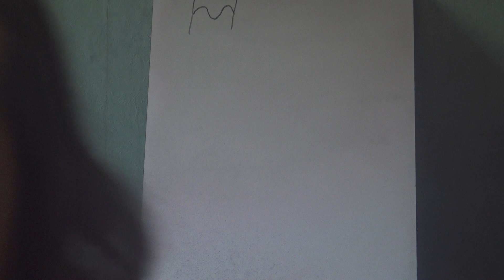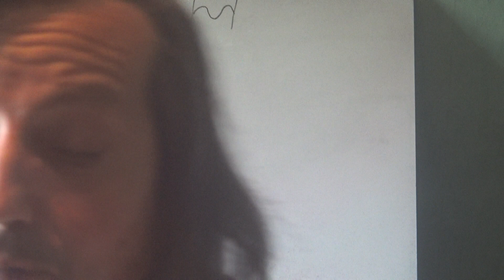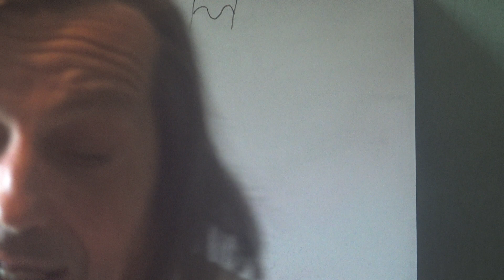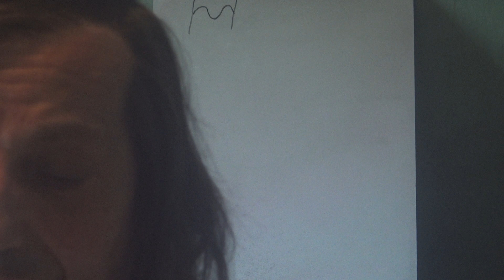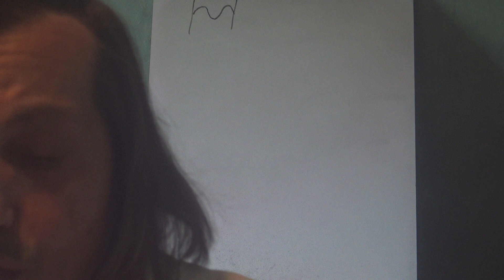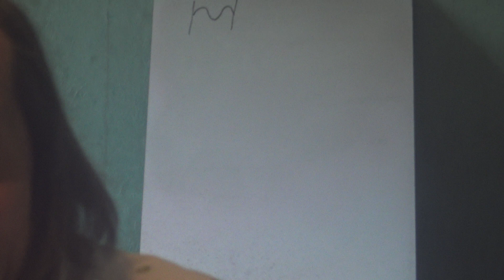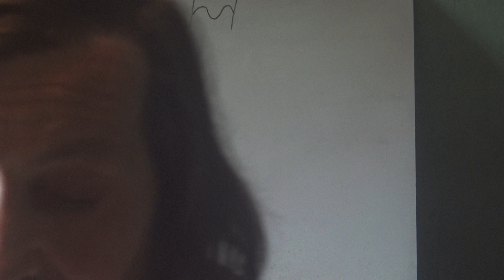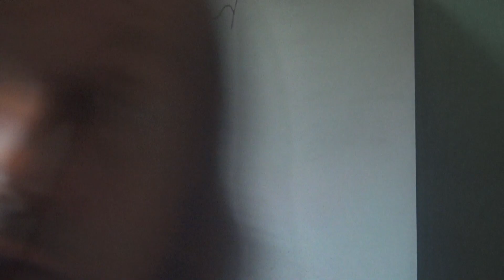7b Energie du vide Interprétation 2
Suite des interprétations